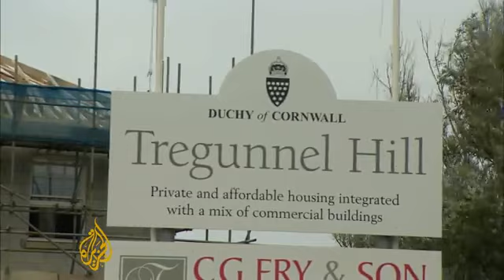Prince Charles faces scrutiny by UK MPs